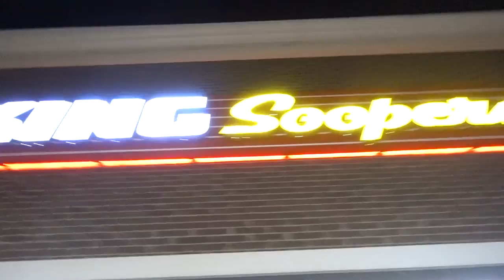the day my channel blew up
Snapchat👻 @keisimmons